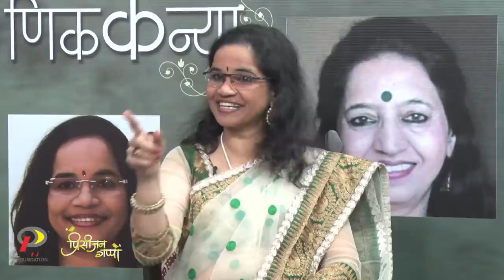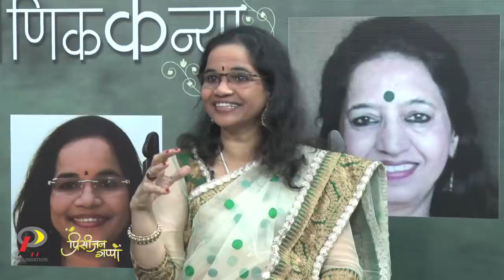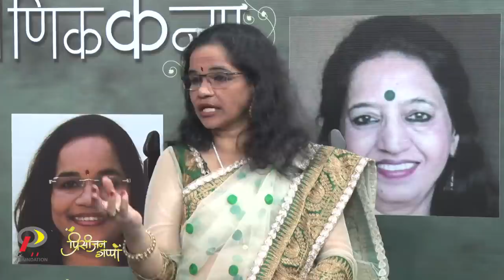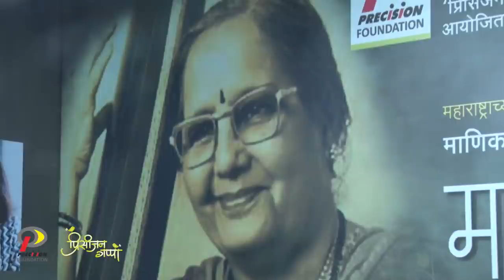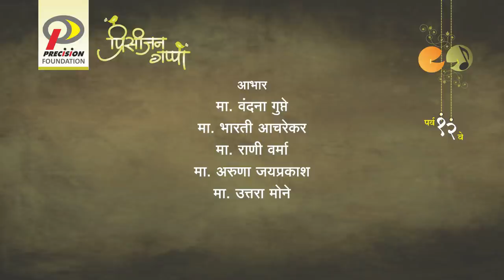Precision Guppa 2020 Day 2 Manik Kanya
Precision brings you “Virtual Guppa" this Diwali!
Due to the overwhelming response given by Solapurkars, 'Precision Guppa’ will be held virtually this year in the wake of the Corona virus pandemic. We hope to reach an even wider audience this year by providing an opportunity to experience ‘Precision Guppa’ from the comfort of your homes.
As per the Precision standard, Guppa will go live at 6.25 pm on all three days - November 6, 7 and 8, 2020. The three day 'Precision Guppa’ programs can be viewed on the Precision Foundation's Facebook page, Yes News Marathi’s Facebook Page as well as on In News Solapur TV Channel at 6.25 pm each day.

You will be able to watch heartfelt chats with 'Manik-kanya'. Maharashtra's beloved singer Manik Verma's artistic heritage has been nurtured by her daughters - Vandana Gupte, Bharti Achrekar, Rani Verma and Aruna Jayaprakash. Uttara Mone will interact with four of them. It will be a special privilege to see the colorful chats of these four sisters who have made great contributions in various fields like theatre, cinema, music etc.